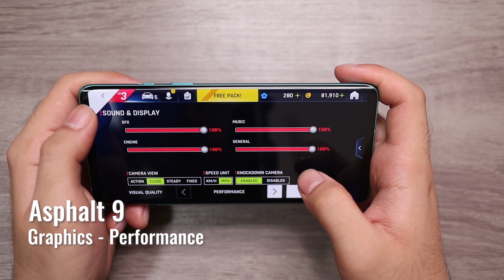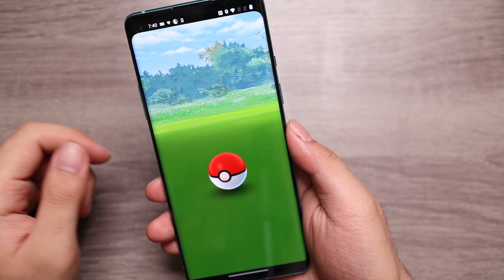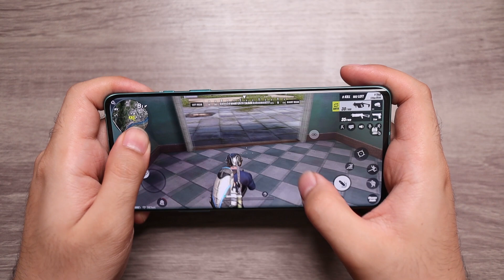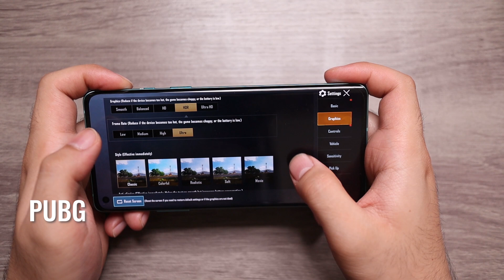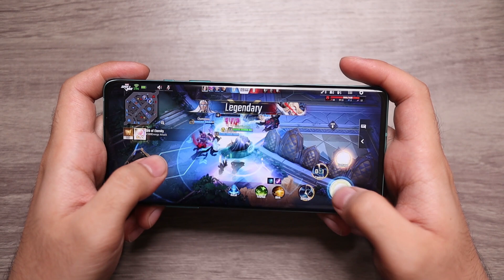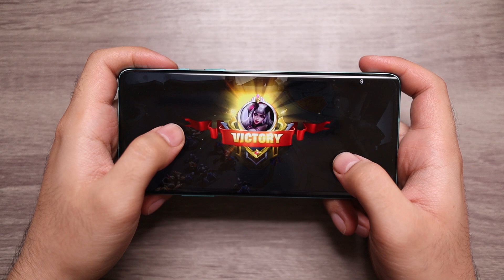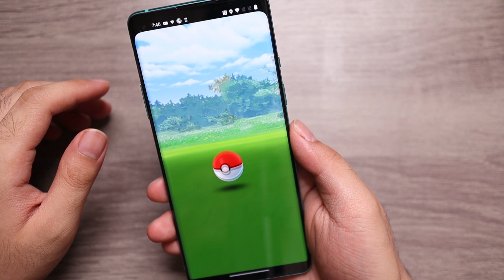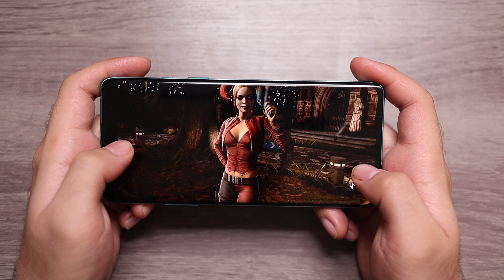OnePlus 8 Gaming Review - Test of Mobile Legends, Call of Duty, PUBG etc. on the new flagship!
Tinest natin ang GAMING PERFORMANCE ng pinakabagong Flagship Phone ngayong taon, ang OnePlus 8, at ito ang experience ko!

1.  @Mary Bautista
2.  @Carlo Ople
3.  @Liz Tech
3.  @Unbox PH
4.  @Jayson Dionisio
5.  @Jam Ancheta
6.  @Gadget Pilipinas
7.  @Isa does tech